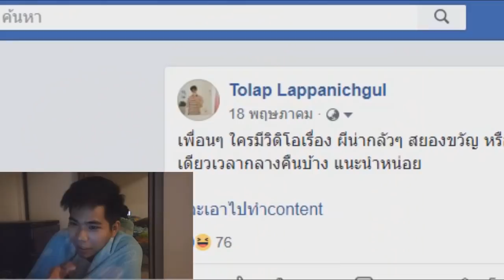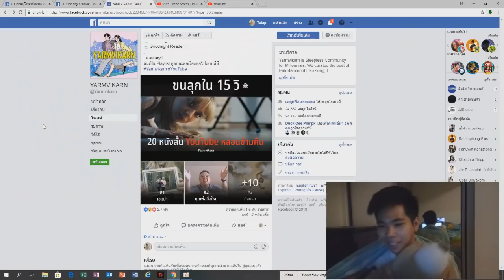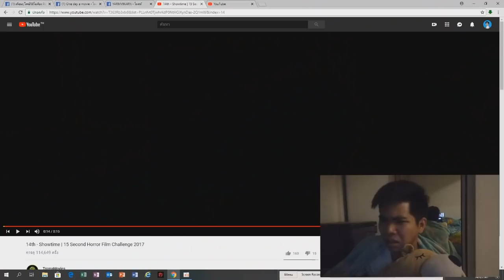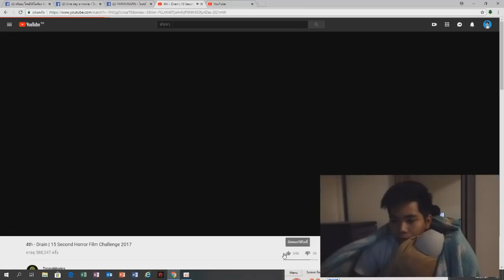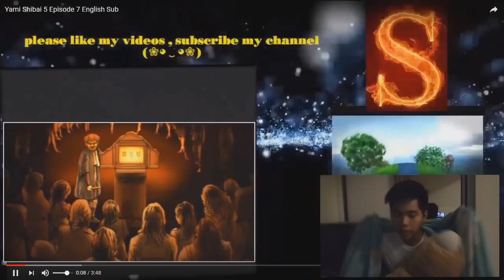ดูคลิปผีตอนตี 3 l ห้ามกลัว Challenge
ครั้งเดียวพอนะ Challenge นี้ = .=!